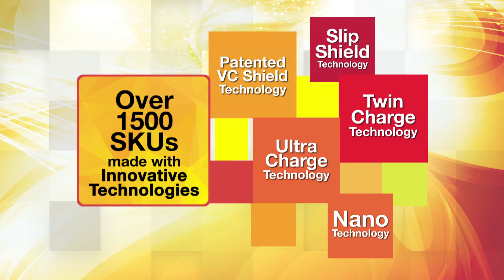Somany Pride Up - Passion, Performance, Progress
Somany Ceramics, one of the leading tile manufacturers in India, offers you designer tiles for your home.